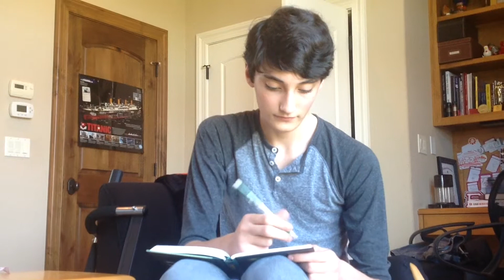The Idea(ft. Happy Hamburger)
I have not done a skit in a little while so I thought I would do one,I hope you enjoy the randomness that was in this video and there maybe more to come like this.